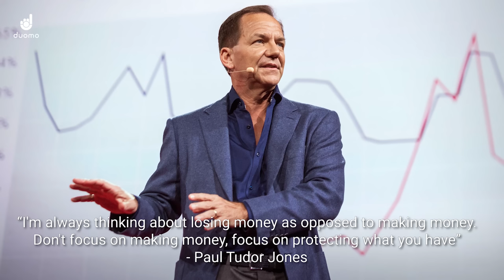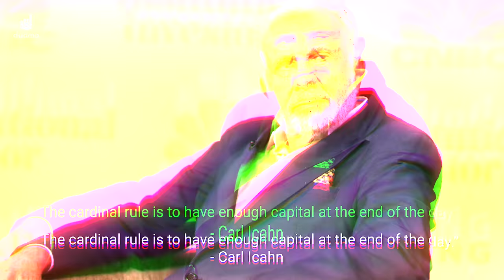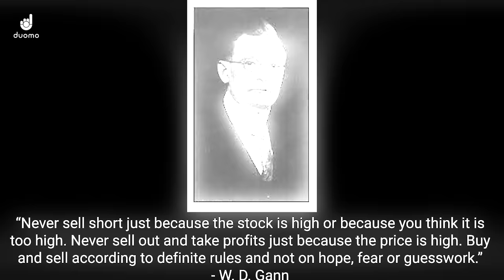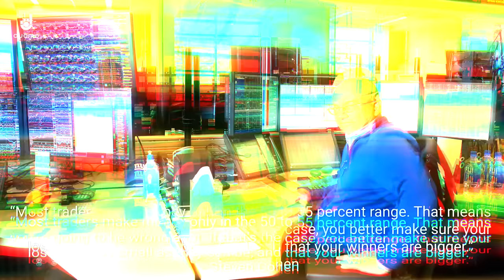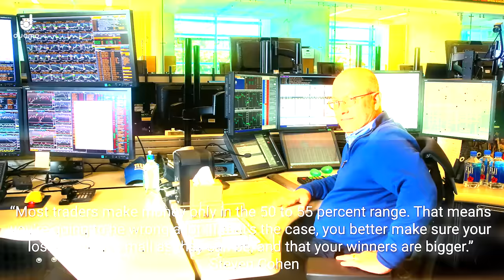Music for Trading - 1 hour (Ambient Music for Focus & Concentration)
Something a bit different. The music in this video has been chosen based on the research we discussed in our video about the best music for trading

TRADING MUSIC
You can put this video on in the background and keep the music quiet while you are working on the charts. It shouldn't be distracting and may help your cognitive ability and focus.

The length of the video is 1 hour, which means you can use it to time your sessions and have a break after an hour of work. This is perfect for deliberate practice sessions.